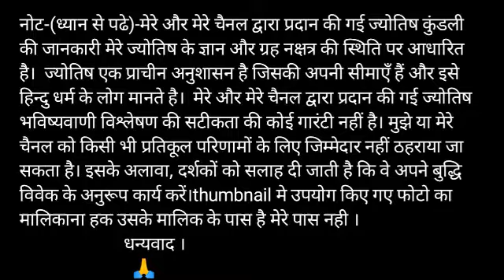Makar Rashi 5 August 2020, Makar Rashi aaj ka Rashifal, मकर राशि आज का राशिफल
Makar rashi 5 August 2020 | Aaj Ka Makar Rashifal | makar rashi 5 August 2020 | Yt Purushottam

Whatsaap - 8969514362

 Makar dainik rashifal 5 August 2020
1st-Makar rashi love rashifal
2nd-Makar rashi dainik rupya paisa rashifal
3rd- Makar rashi dainik swasthay rashifal
4th- Makar dainik vyapaar vyavsay career rashifal
5th- Makar Dainik gyan shikha rashifal
मकर राशि दैनिक राशिफल 5 अगस्त 2020
 1- मकर राशि के दैनिक उपाय
2- मकर राशि धन और वित्त संबंधित सारी बाते
3- मकर राशि प्रेम संबंध प्रेम प्रसंग राशिफल
 4- मकर राशि दैनिक स्वास्थ्य से संबंधित राशिफल
5- मकर राशि व्यापार व्यवसाय करियर जीवन राशिफल
6- मकर राशि दैनिक राशिफल
 7- मकर राशि जन्मकुंडली विशेषज्ञ

Makar Rashi 5 August 2020 | aaj ka makar rashi | मकर राशि 5 अगस्त 2020 | Makar Rashi 2020 |..
makar rashifal,
makar rashifal,
मकर राशिफल,
today horoscope,
makar rashi,
kumbh rashi 5 August,
kumbh rashi,

धन्यवाद ।